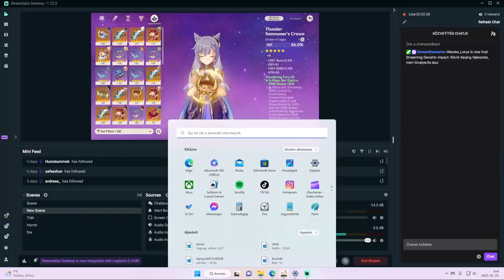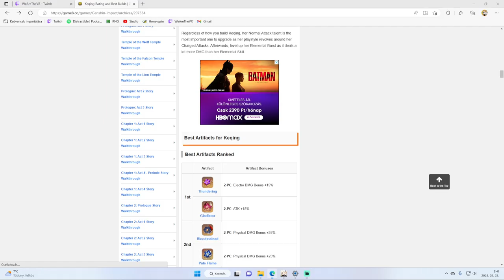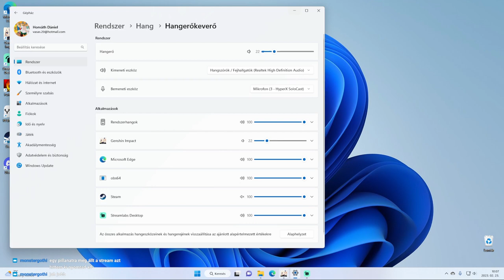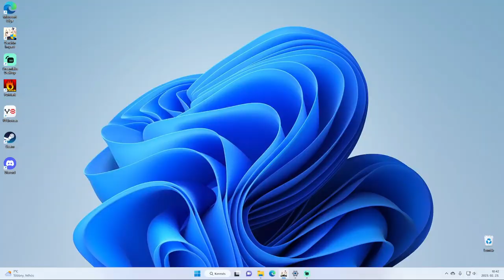Rövid Keqing fejlesztés de co-op-pal zárjuk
Tudom, hogy nagyon hülyén néz ki az a szó